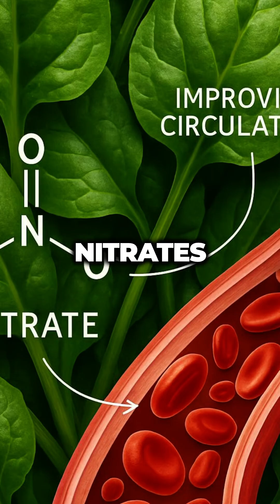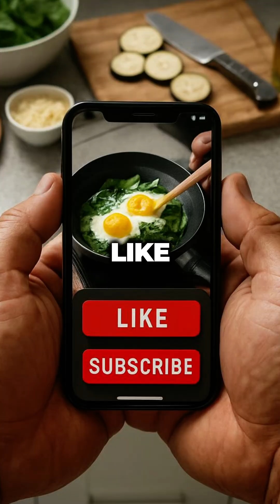🔥Fast Trick to Boost Testosterone Naturally!🥚🌿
Discover a proven, 3-minute post-workout meal that supports natural testosterone production—without spending money on boosters. Learn how cholesterol, magnesium, and nitrates in everyday foods unlock hormone health and optimize recovery, based on clinical trials and nutrient research.

⏱️ Key Points & Timestamps
0:00–0:05 – Hook: Real food outperforms pills for T boost
0:05–0:15 – Science: Egg yolk cholesterol is a precursor to testosterone; spinach’s magnesium stimulates luteinizing hormone (LH) to trigger production.
0:15–0:25 – Meal Prep:
3 whole eggs (~650 mg cholesterol)
2 cups spinach (rich in magnesium and nitrates)
Optional: black pepper to aid nutrient uptake
0:25–0:35 – Why It Works: Whole eggs boost strength and testosterone more than egg whites; spinach nitrates help blood flow
0:35–0:45 – Results: Heavier lifts, better pumps, faster recovery in days-weeks
0:45–0:50 – CTA: Smash 🥚 if you'll cook tonight & follow for more hormone hacks

Ready to elevate your gains?

📚 Sources
Whole egg ingestion post-exercise increases testosterone and strength more than egg whites in resistance-trained men
Magnesium supports anabolic hormones and improves testosterone in clinical settings
PMC
Egg yolks are rich in cholesterol, vitamin D, and zinc—all hormone precursors
TIME